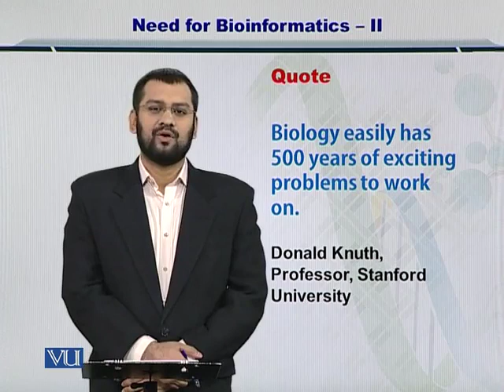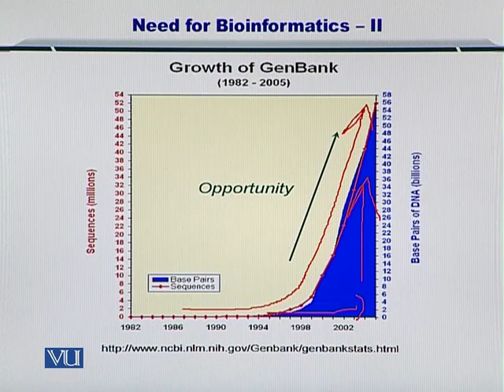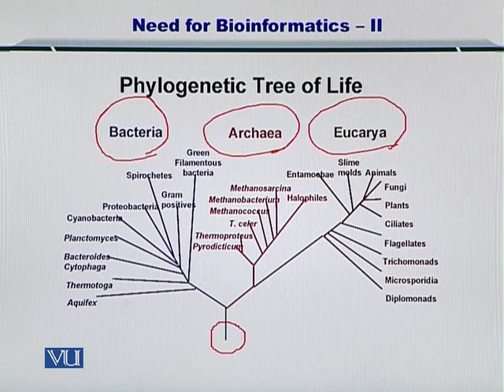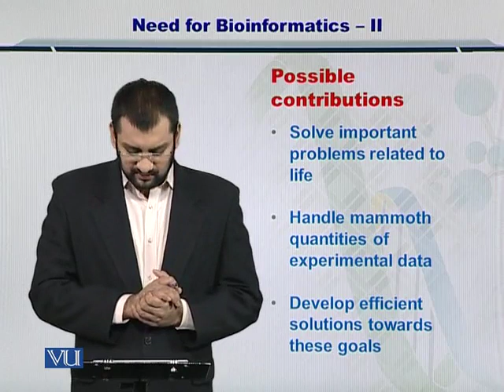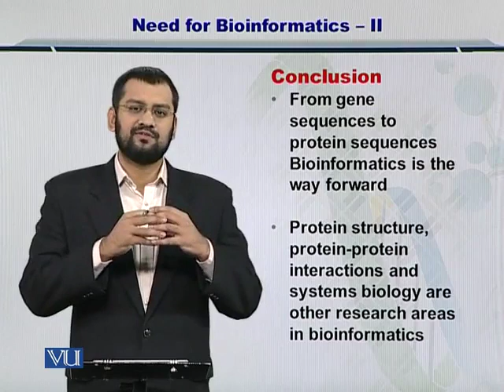BIF401 Topic004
Bioinformatics
Course Level
Undergraduate
Credit Hours
3
Pre-requisites
N/A
Instructor
Dr. Safee Ullah Choudhry
PhD
Korea Advanced Institute of Science and Technology (KAIST)